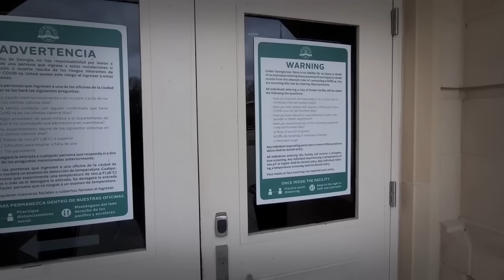When Corrupt Cops Realize They Messed Up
It feels like evil and corrupt cops are everywhere these days. And these are some times when corrupt cops realize they messed up.